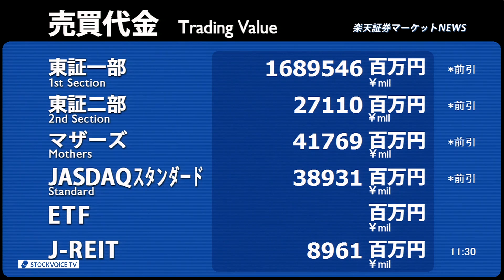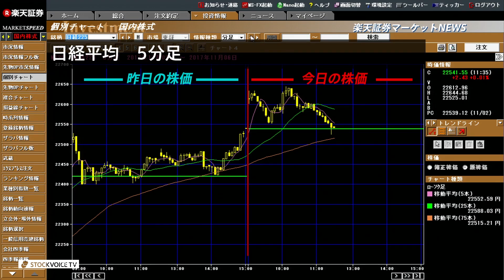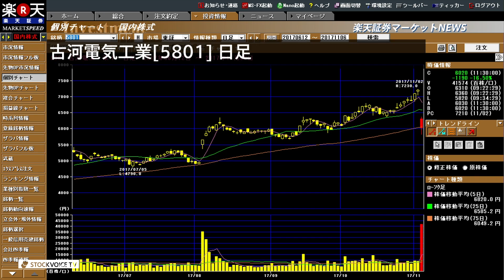楽天証券マーケットＮＥＷＳ11月6日【前引け】